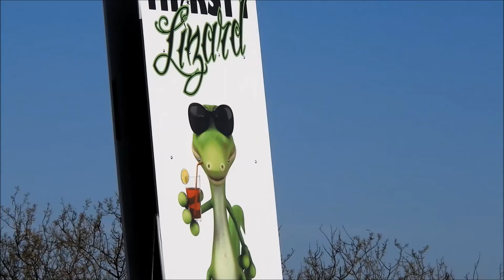THE THIRSTY LIZARD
THE THIRSTY LIZARD IN McNEAL ARIZONA